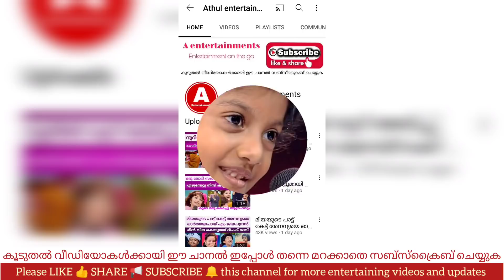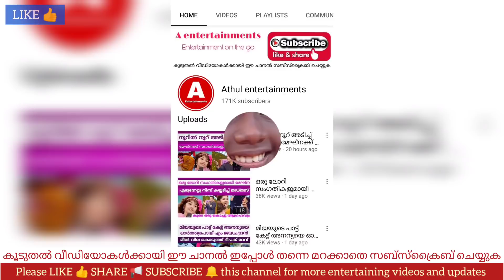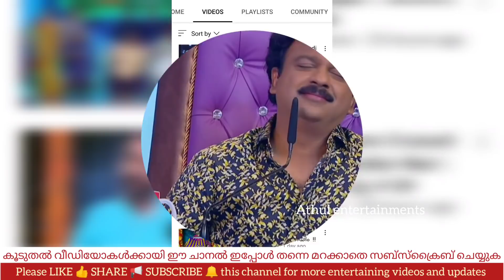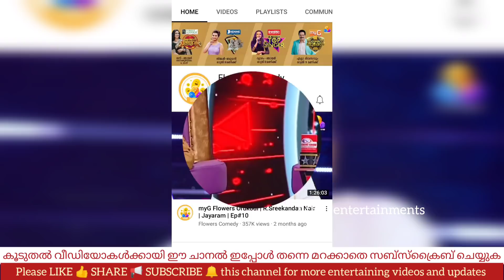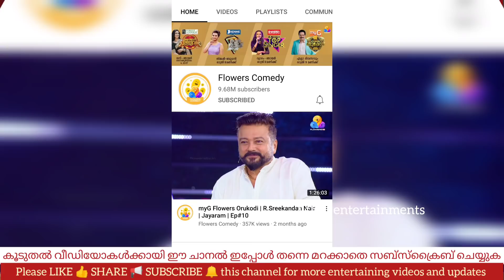ടോപ് സിംഗർ യൂട്യൂബ് അപ്‌ലോഡ് നിർത്തിയോ | എന്താണ് പ്രശ്നം | Flowers top singer season 2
Top singer is a musical reality show telecasted in flowers. Top singer season 2 is the second edition of the show. Judges of top singer season 2 are mg sreekumar,m jayachandran, deepak dev and madhu balakrishnan. Mg sreekumar is a renowned musician from kerala. M jayachandran is a famous music director in malayalam. Deepak dev is also a famous music director. Madhu balakrishnan is a playback singer from kerala. Meenakshi is the anchor of top singer. Top singer new time. Top singer season 2 new schedule. Flowers top singer season 2 latest episode. YouTube upload of top singer. Video regarding youtube upload of top singer season 2 videos